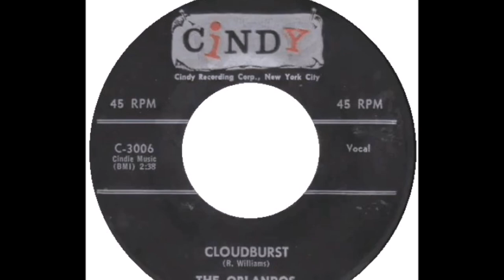The Orlandos - Cloudburst 1957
The Orlandos (Pittsburg)

Personnel:
Ronnie Williams (Lead Tenor)
Nate Thomas (Tenor)
Roger Randolph (Tenor)
Charles Raeford (Baritone)
Wallace Berry (Bass)

Biography:
The Orlandos emerged from the same postwar Pittsburgh doo wop community that also launched the careers of the El Capris and the Four Dots. According to Marv Goldberg's profile in the January 2006 issue of Blues & Rhythm, the Orlandos formed in 1954 in the Steel City's low-income Whittaker Projects. At the time, lead tenor Gary Jenkins, tenors Joe Murphy and Roger Randolph, baritone Charles Raeford, and bass John Crowder were all 14-year-olds attending Homeville Junior High School. A few months later Jenkins, Murphy, and Raeford all exited the Orlandos. Lead tenor Ronnie Williams, tenor Nate Thomas, and bass Wallace Berry were named their replacements, with Crowder shifting to baritone as a result of the shuffle.

By 1955 the Orlandos were a fixture at Pittsburgh-area record hops, in time catching the attention of WCAE radio personality Jay Michael. Through Michael, they were introduced to erstwhile Roulette Records owner George Goldner, who in 1957 signed the group to his fledgling Cindy label. That summer the Orlandos traveled to Detroit for an aborted recording session. Weeks later, they headed to New York City, cutting the Williams original "Cloudburst" as well as the traditional "Old MacDonald." Goldner did nothing to promote the single, and despite a series of live dates throughout the Midwest, "Cloudburst" went nowhere and soon after Thomas exited the lineup, relocating to Detroit and later filling in with the Four Palms. With replacement tenor Lee Smalls, the Orlandos forged on, but as the various members pursued day jobs and romance, the group finally split in 1960.